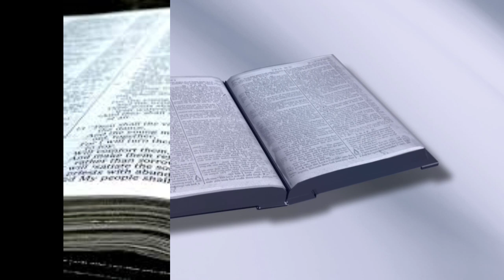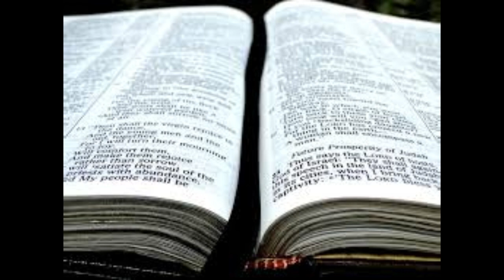在被亚述征服后，以色列的土地发生了什么？| 列王纪下 17:24-41 | 第24课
在被亚述征服后, 以色列的土地发生了什么？这就是我们将在《列王纪下》系列第 24 课中回答的问题。